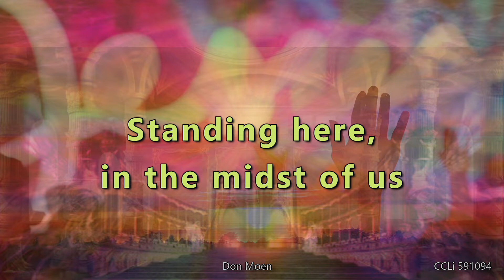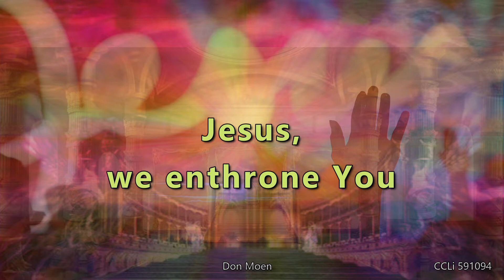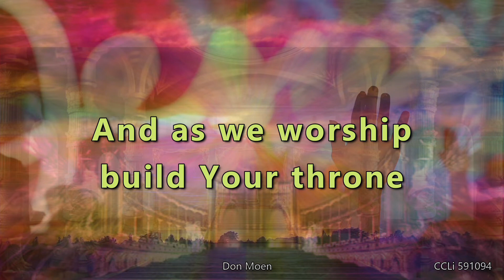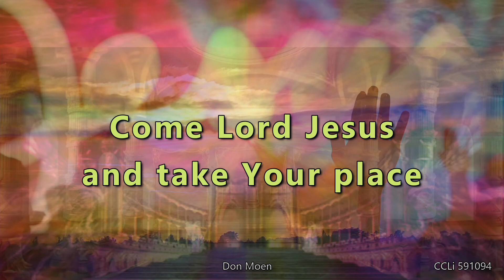Jesus we Enthrone You